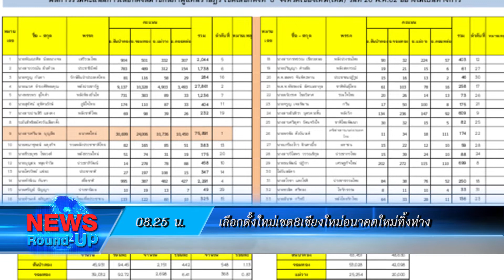เลือกตั้งใหม่เขต8เชียงใหม่อนาคตใหม่ทิ้งห่าง :เกาะสถานการณ์ 09.30 น.(27-05-62)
08.10 น. "พ.ต.อ.กฤษณะ" เผย ผบ.ตร.เสียใจเหตุบึ้มสงขลาตำรวจเสียชีวิต1นาย บาดเจ็บ 3 ราย สั่งคุมเข้มแหล่งชุมชนจุดเสี่ยง

08.25 น. ผอ.กกต.เชียงใหม่ เผย ผลรวมคะแนนเลือกตั้งใหม่ เขต 8 เชียงใหม่ นางสาวศรีนวล บุญลือ พรรคอนาคตใหม่ ได้ 75,891 คะแนน ทิ้งห่างเบอร์ 4 นายนเรศ ธำรงค์ทิพยกุล พรรรคพลังประชารัฐ ที่ได้ 27,861 คะแนน

08.36 น.  จ.สงขลา เกิดเหตุเพลิงไหม้อาคารพาณิชย์ 3 ชั้นครึ่ง 4 คูหา 8 ชีวิตวิ่งหนีตายออกมาได้ทันจนท.ใช้เวลาดับไฟกว่า 1 ชั่วโมงพบชั้นล่างได้รับความเสียหายทั้งหมด

08.40 น. อธิบดีกรมเจรจาการค้าระหว่างประเทศ เผย FTA ดันส่งออกประมง,อาหารทะเลไทยขึ้นที่2ของโลกเร่งเจรจาต่อ